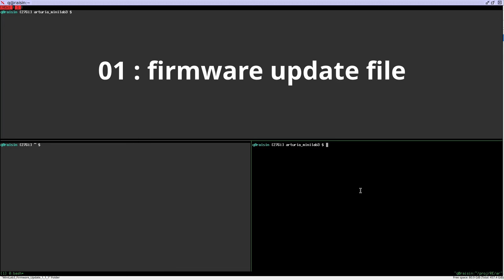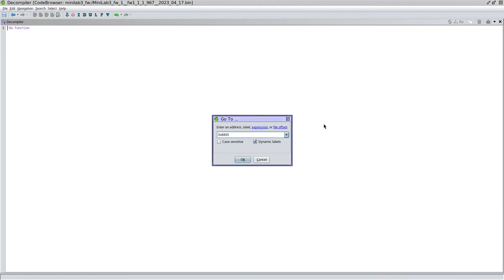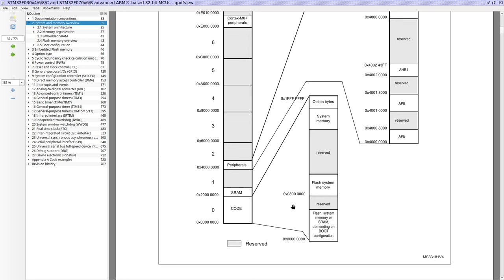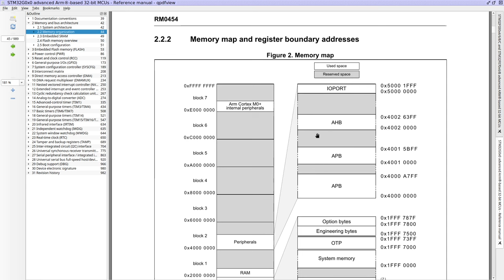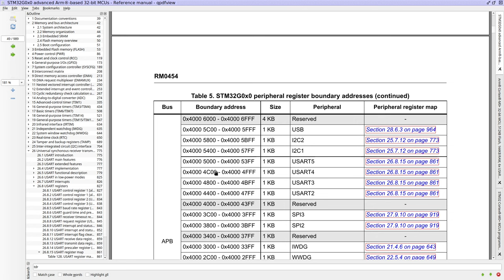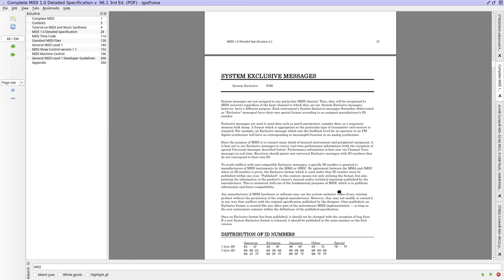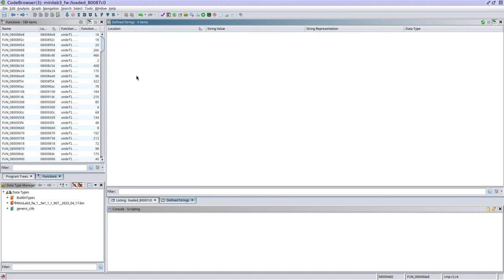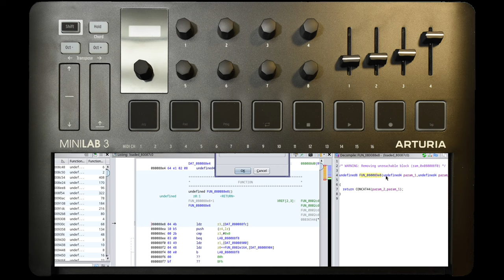Reverse engineering: Arturia minilab 3 firmware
I poke around a firmware update file for a USB MIDI controller, the Arturia Minilab 3. The goal of this video is to show some tools and methods I use when first looking at a firmware image.

Some segments have horrible audio for some unknown reason, and the volume is all over the place. My brain can barely handle analyzing firmware while trying to explain, let alone speaking clearly and coherently...

Some chapter markers :

00:00 intro
00:27 firmware update file contents
06:37 identifying instruction set / CPU
07:50 failing at USB-DFU
08:51 ghidra
30:10 teardown
30:30 mcu datasheet
32:23 interrupt / exception vectors
38:17 MIDI and USART
44:27 mem loading address
49:03 Flash surprise code
52:02 MIDI and sysex
52:52 More loading address
1:07:34 file header